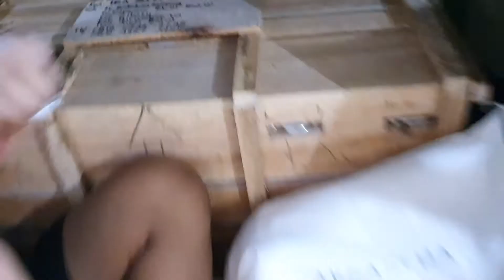Raja Popcorn Menjual Mesin, Jagung, dan Semua Kebutuhan Terkait Bisnis Popcorn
Info lebih lengkap tentang bisnis online, silahkan hubungi Rinoto Jawa Raja Popcorn Desa Tambaharjo Kecamatan Adimulyo Kabupaten Kebumen Provinsi Jawa Tengah melalui telpon atau chat WA ke: